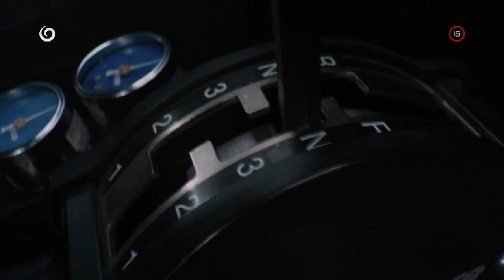Rýchlo a zbesilo 8 (5.9.2020 o 20:35 na JOJke)